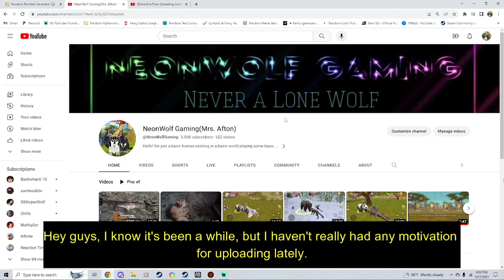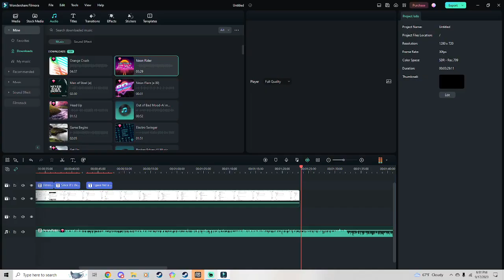Is starting trouble again and here's proof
She deleted one of the posts, but not before I caught it on camera.  She's here trying to start another pointless war with my channel.  She's clearly just jealous, and I am seriously sick and tired of her pulling this crap.  I don't care if she gossips about me in a game, but I WILL NOT tolerate her pulling something like this on a social media site.  I have already reported her, and I encourage other people to do the same.